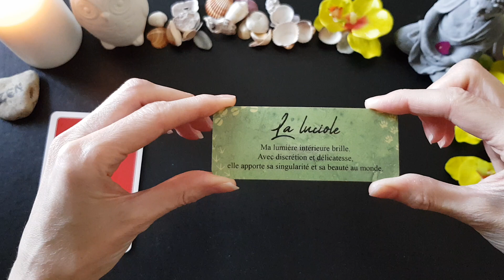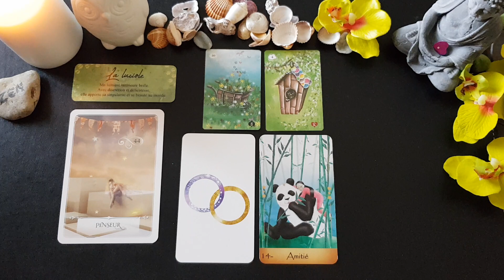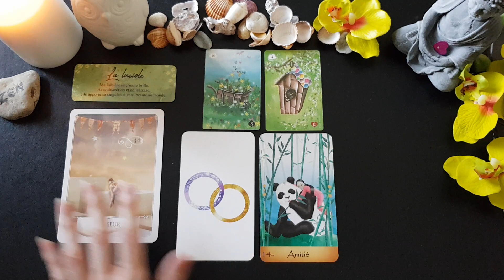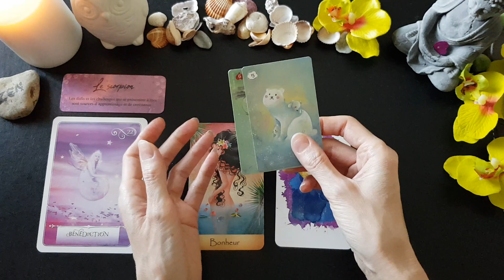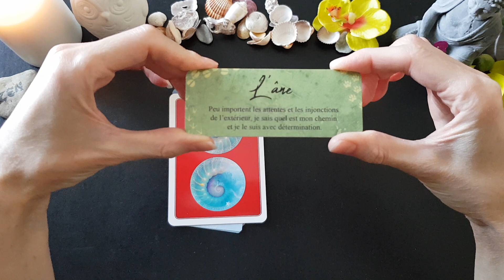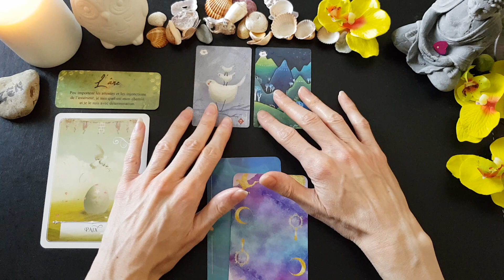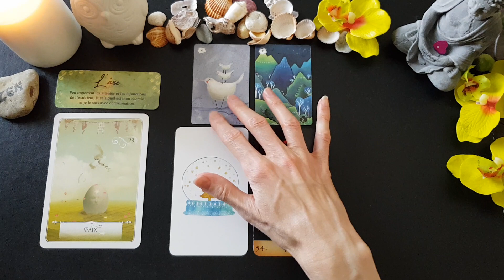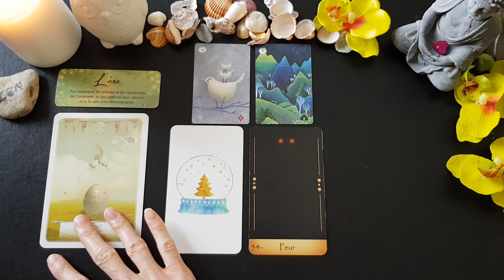TIRAGE DES ENERGIES DU 6 SEPTEMBRE 2019 💜⭐💜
TAS 1  00:36
TAS 2  06:38
TAS 3  10:41

Vous pouvez regarder la vidéo de votre signe solaire, lunaire ou ascendant pour recevoir davantage de précisions.

GUIDANCE ET TIRAGE PERSONNALISES:
envoyez moi un email, je vous réponds dans la journée.

PARTICIPATION A LA CHAINE:
pour régler votre tirage personnalisé ou soutenir ma chaine voici le lien, je vous remercie beaucoup:

Les jeux que j'utilise:
- L'Oracle du monde et l'Oracle inspiré d'Emilie Dedieu
- Le Tanis Lenormand de Celia Melesville
- L'Oracle des Astres de Pandora Hearts
-L'Oracle des fées de Lucie Cavendish
-Le Mystical Lenormand de R.E Fiechter
- La Sagesse de l'Oracle, Colette Baron-Reid
-L'Oracle de la sagesse de Toni Carmine Salermo
-L'Oracle Les messages de l'esprit de John Holland
- L'Oracle Coup de Coeur d'Amandine Bocquet